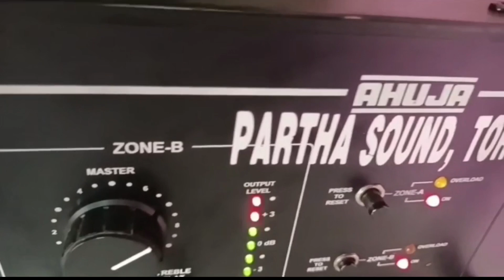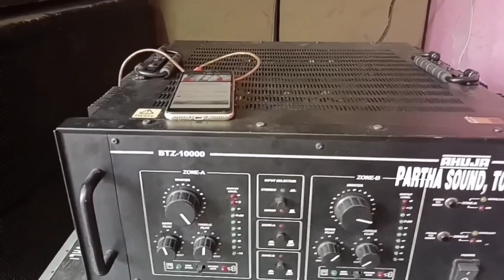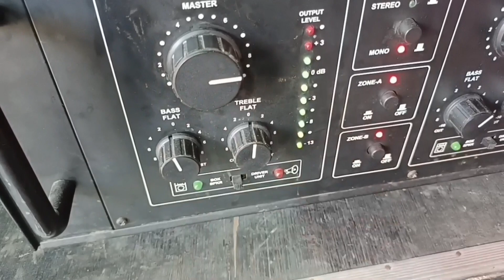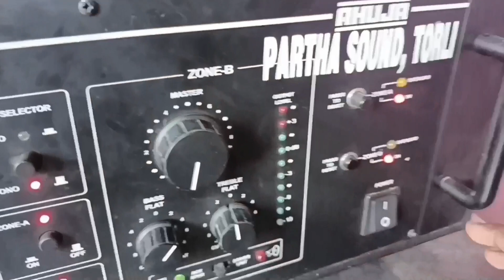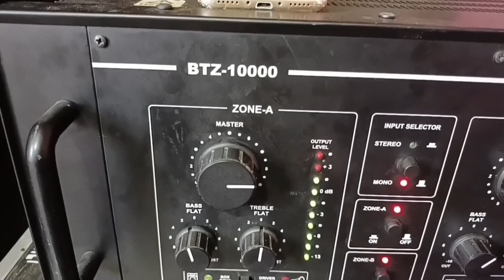Amplifier Overload क्यू और केसे होता हे। problem And Solve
DJ  se Related Bohot Sare Video Anewala He

Mera Video Kesa Laga Comment Me Jarur Bataye Or DJ Sound Se Related Adhik Jankari Keliye

...Hello guys.

.I'm Partha Yadav.

इस channel मैं आपको DJ sound से related सभी प्रकारका जानकारियां मिलते रहेगा ।